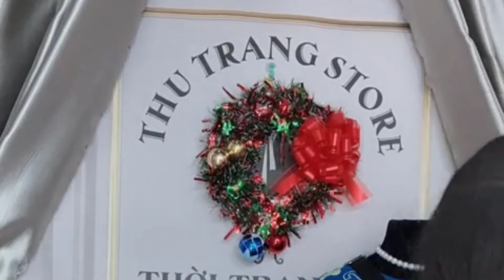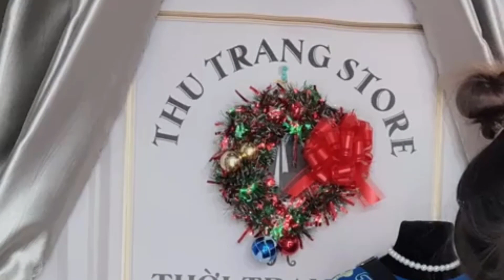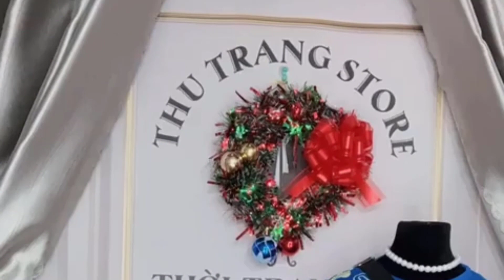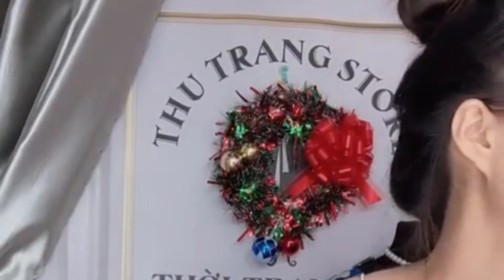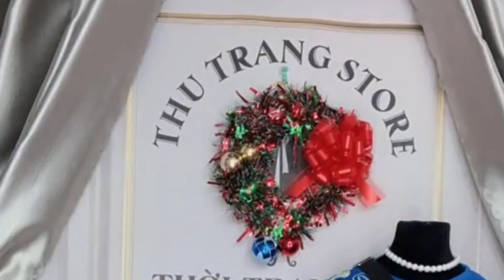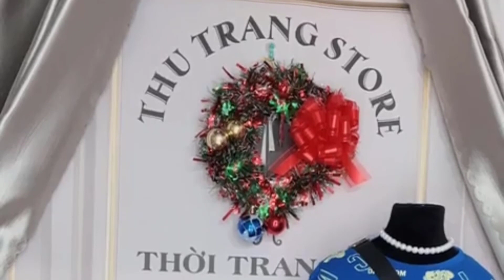Vải Mặc Mát Shop Còn Tặng Kèm Một Dây Buộc Tóc Khá Đáng Yêu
Áo về quá nhanh luôn ạ. Chất vải mát, hình siu cutee. Rất đáng giá tìn lun. Shop còn tặng mk 1 cái dây chun buộc tóc quá là sến. Áo xinh ă m.n, đường chỉ may, hình in khá form lên đẹp.
Facebook.com/hau.trong.161